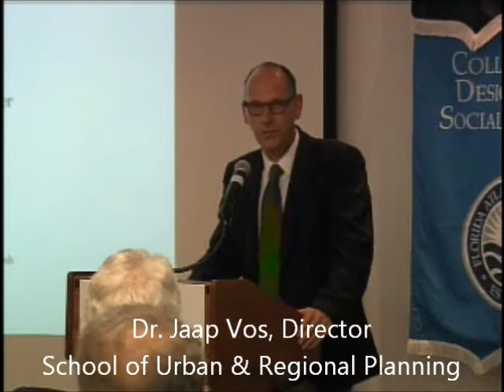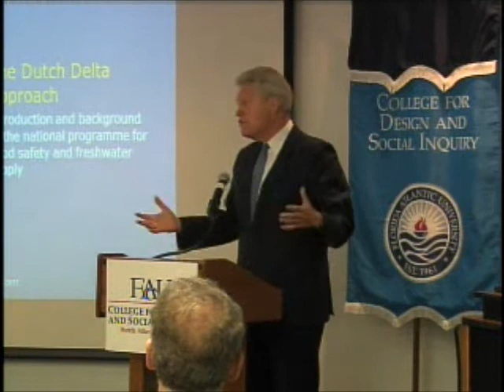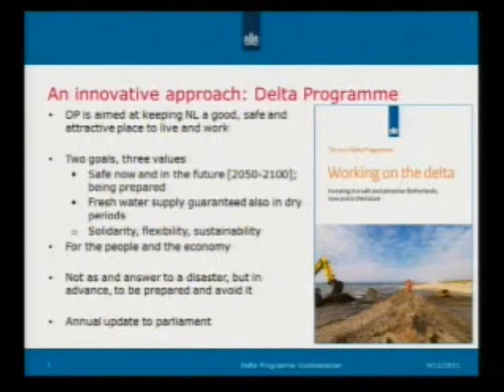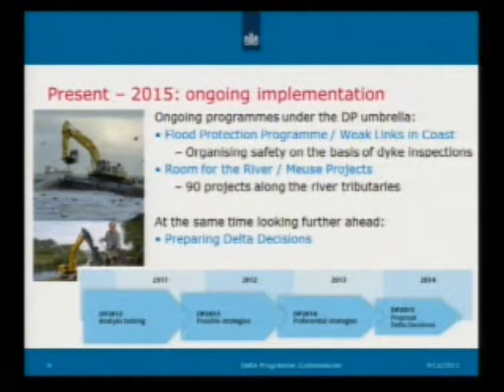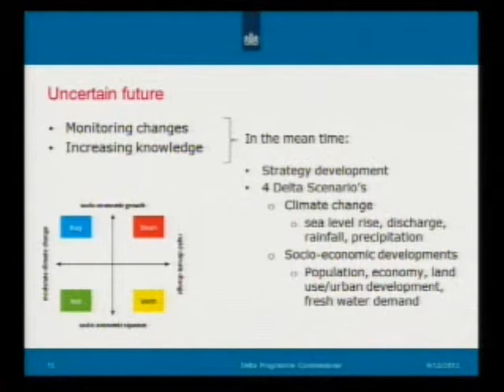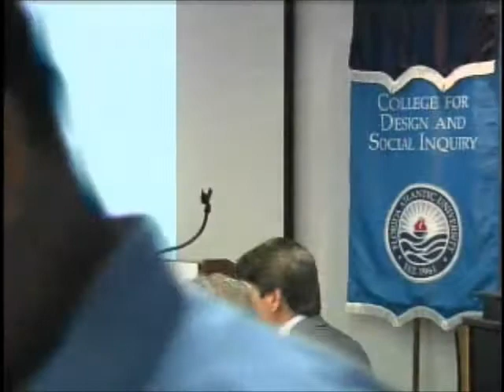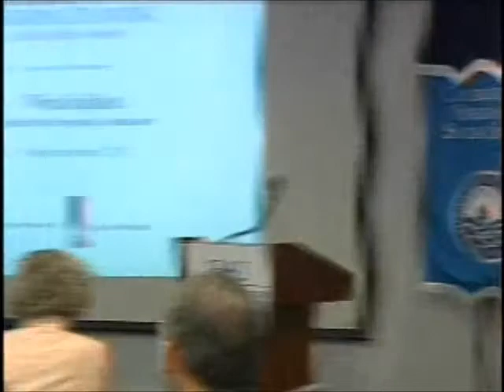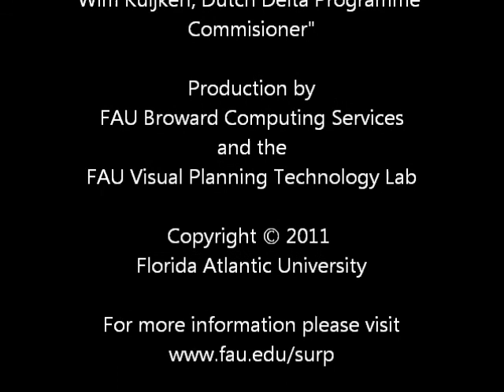FAU Special Presentation by Wim Kuijken, Dutch Delta Programme Commissioner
Wim Kuijken, the Commissioner of the Netherlands' Delta Programme, visited the School of Urban and Regional Planning on the Fort Lauderdale campus on September 12th, 2011 and delivered a special presentation from 3:30-5:00pm. He was joined by a delegation from the Netherlands, including staff from the Delta Programme and high-level diplomats from the Dutch Embassy in Washington, D.C. and the Consulate General in Miami, FL.

Commissioner Kuijken discussed the role of the Dutch Delta Programme, the Netherlands' intricate national water supply and protection program, and the Netherlands' collaborative approach to water management. He also addressed the significance of decoupling politics from natural resource issues of long-term consequence.

Dr. Margaret Leinen, Executive Director of FAU's Harbor Branch Oceanographic Institute and the Associate Provost of Marine and Environmental Initiatives at FAU, presented opening remarks and welcomed the Delta Commissioner and his delegation to FAU.

Here is a link to the video referenced at 39:00: